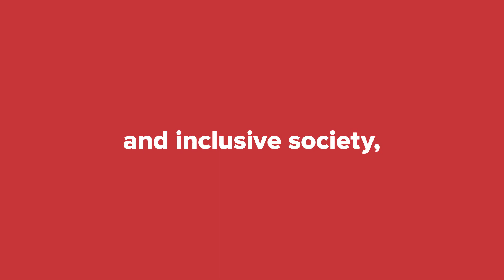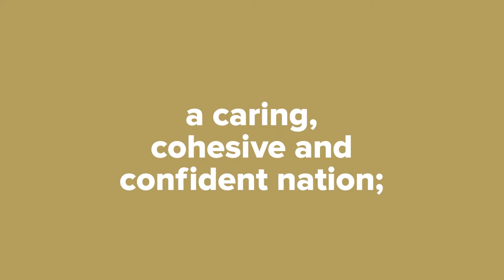Together, Making Singapore Home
Excited for the rest of 2018? Here’s what you can look forward to!

Together, let's build a caring, cohesive and confident Singapore that we're proud to call home.